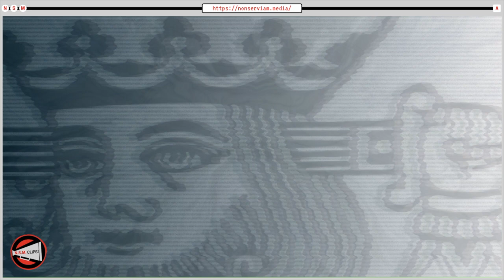Visions of Our Anarchist Futures | NSM Clips!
Good morning y'all!
We hope you enjoy this snippet from our conversation with Kevin Carson on what anarchism might look like. In this clip, Kevin is mostly discussing what an anarchistic world might look like from a global perspective. The real question is one only we can answer- what might each of our communities look like when they become more anarchistic?

Check out the whole conversation with Kevin Carson on Episode 13 of the Non Serviam Podcast.
During our chat with Kevin, we cover anticapitalism and markets, building counter-institutions, anarchist fiction, and a whole lot more.
It's certainly one of our most engaging conversations to date.

Kevin Carson is a senior fellow of the Center for a Stateless Society and holds the Center’s Karl Hess Chair in Social Theory. Formerly a mutualist/individualist anarchist, he now identifies as an anarchist without adjectives. In addition to the classical individualists, he is influenced heavily by theorists of post-capitalism and commons-based peer production, Elinor Ostrom’s natural resource governance theory, and autonomist Marxism. His written work includes Studies in Mutualist Political Economy, Organization Theory: A Libertarian Perspective, The Homebrew Industrial Revolution: A Low-Overhead Manifesto, and The Desktop Regulatory State, all of which are freely available to read on his website kevinacarson.org. Carson has also written for such print publications as The Freeman: Ideas on Liberty and a variety of internet-based journals and blogs, including Just Things, The Art of the Possible, the P2P Foundation, and his own Mutualist Blog.

-Listen on your favorite podcast app: iTunes, Spotify, Stitcher, Soundcloud, and more
-Follow on Twitter and Instagram @NonServiammMedia